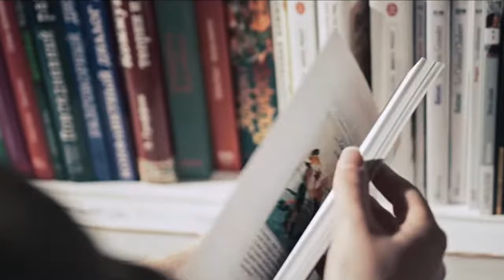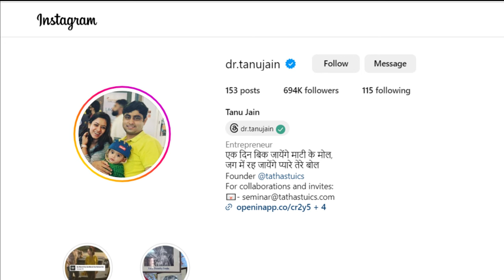Tanu Jain Biography in Hindi | Dr Tanu Jain Mam | Tathastu ICS | Tanu Jain and Vatsalya Pandit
Join us as we explore the captivating world of Tanu Jain, the esteemed figure in the UPSC arena. In this video, we delve into Tanu Jain's journey, from her interviews and motivational speeches to her coaching classes and her collaboration with Vatsalya Pandit.

Discover Tanu Jain's insights on UPSC preparation, her coaching center, and her invaluable advice for aspirants. Learn about her biography, available in both English and Hindi, and explore her beauty inside out.

Uncover details about "Tathastu" by Tanu Jain, her vision for education, and her remarkable achievements. Dive into her cute moments and get to know more about her association with Drishti IAS.

From her date of birth to her qualifications, explore the life of Dr. Tanu Jain, a beacon of inspiration for aspirants nationwide. Don't miss out on her tips for cracking the UPSC interview and her journey from being a doctor to an esteemed IAS officer.